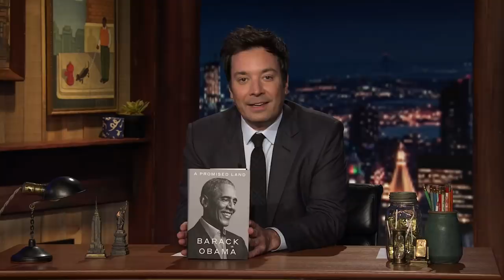Trump Threw Out President Obama’s Pandemic Playbook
Former President Barack Obama talks about his book, A Promised Land, shares his favorite memory about working with President-elect Joe Biden and talks about holding his tongue during Trump’s presidency.